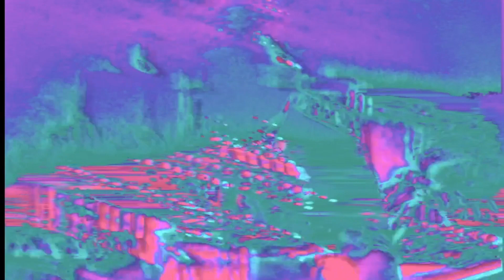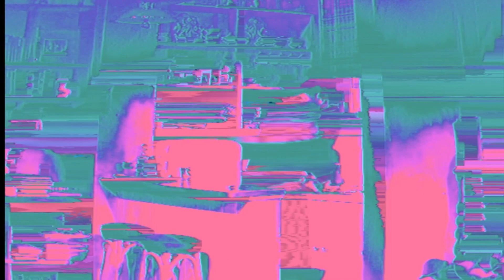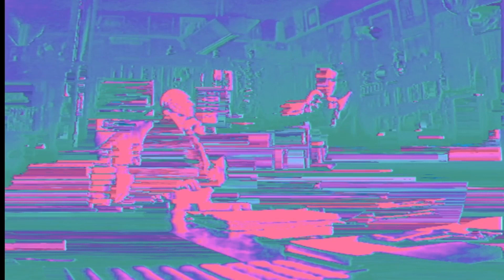I'd Love To | Morrissey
My Early Burglary Years